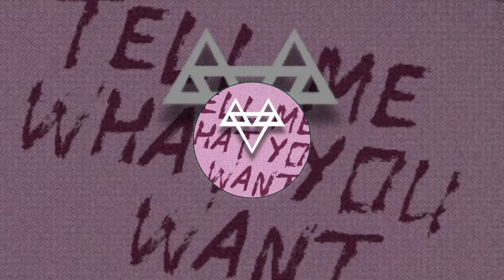NEFFEX - Tell Me What You Want 🛎 [Copyright-Free] No.155